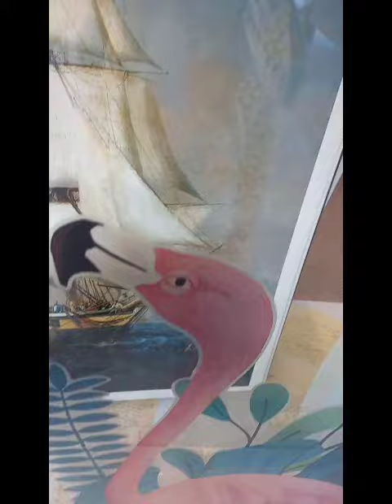En Hommage à l'EMPEREUR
NAPOLEON Ier
Texte et vidéo de Chantal Guionnet-Fusco
Copyright - ADAGP - Paris 2021